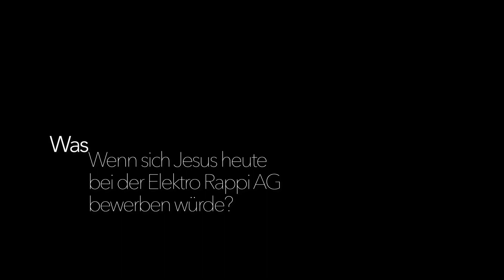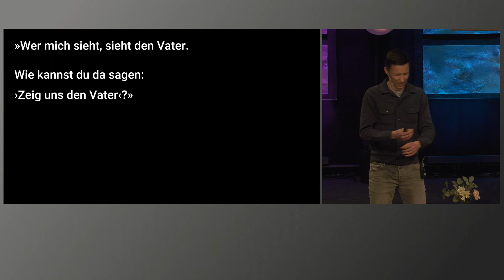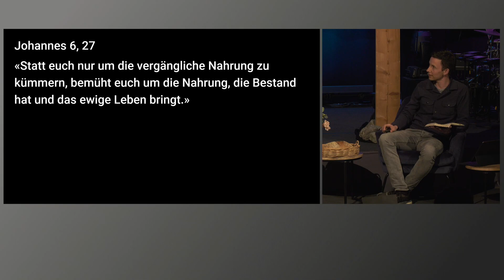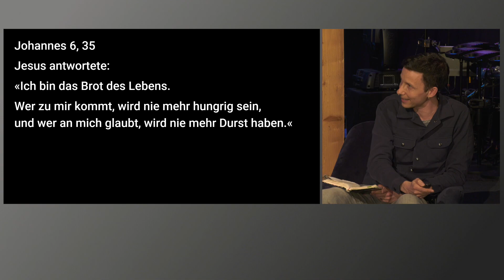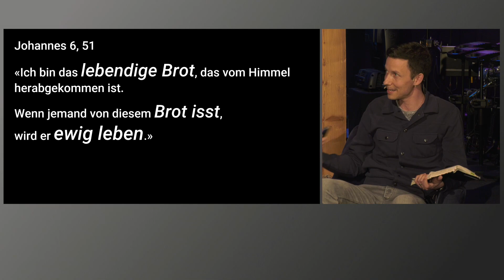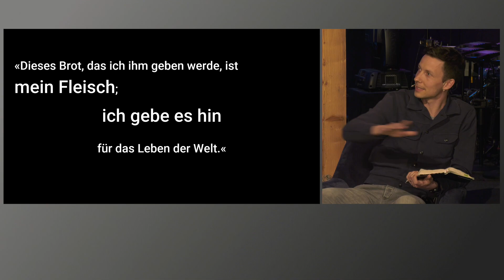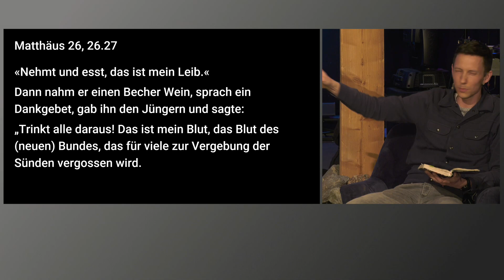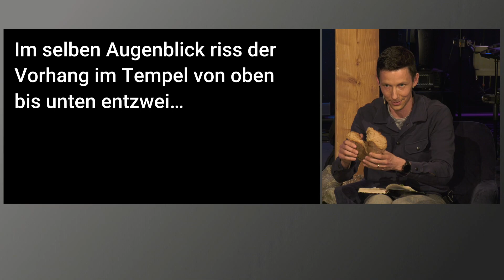Ich bin das Brot des Lebens | Jesus. Kännsch? 2/4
Karfreitag 2023 mit Timon Schmitter - "Ich bin das Brot des Lebens".